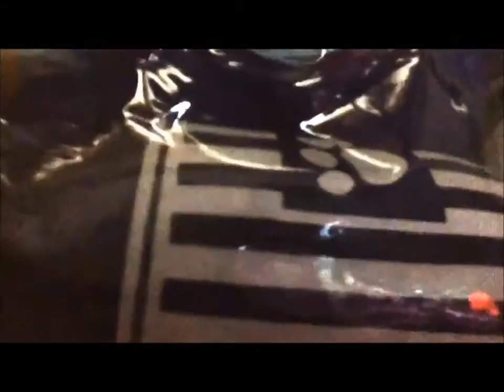Christmas Dog: Snoball 2013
Christmas 2013 with Snoball!